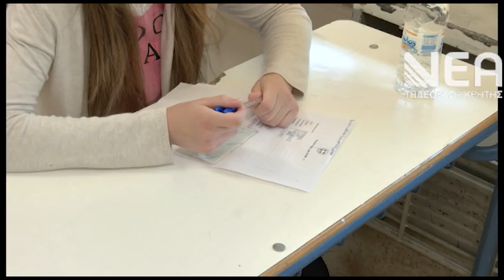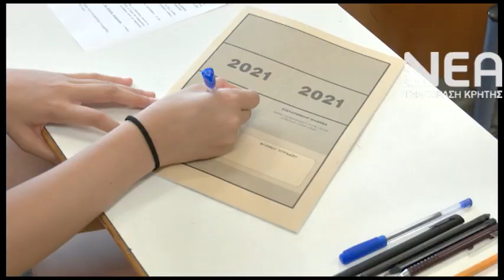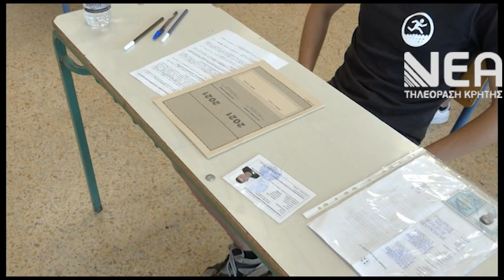ΠΑΝΕΛΛΔΙΚΕΣ ΕΞΕΤΑΑΣΕΙΣ ΓΕΛ-